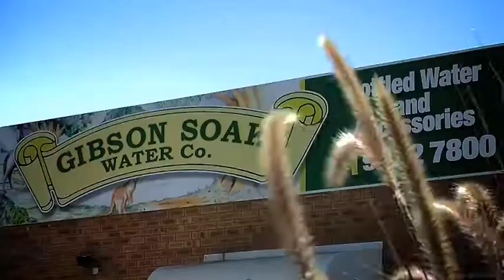Water Coolers Kalgoorlie Gibson Soak Water Co. WA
Gibson Soak Water Co. located in Kalgoorlie is an excellent choice if you are looking for water coolers or water bottle coolers. To learn more call , visit us at 6A Coventry St, Kalgoorlie WA 6430 or check the url above.